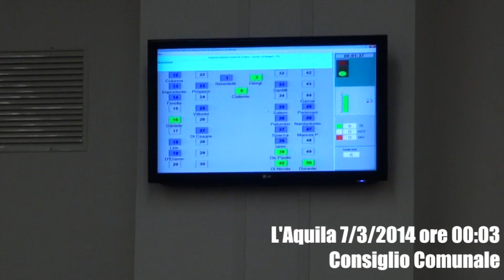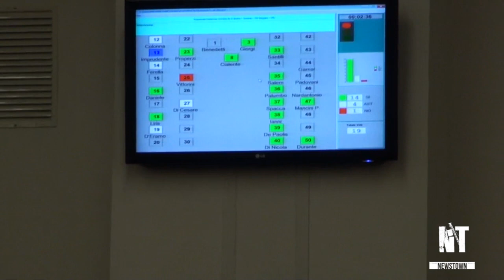Consiglio Comunale, approvata nuova proposta di Odg su Porta Barete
L'Aquila 7/3/2014